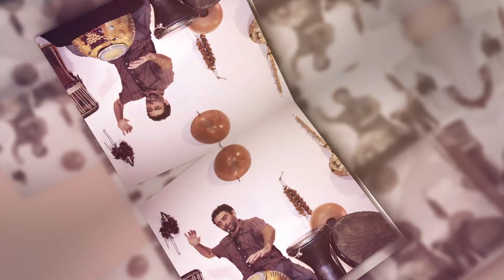شبكة رووداو الإعلامية تنظم فعاليات حفل مدن النرجس الموسيقي في قلعة أربيل